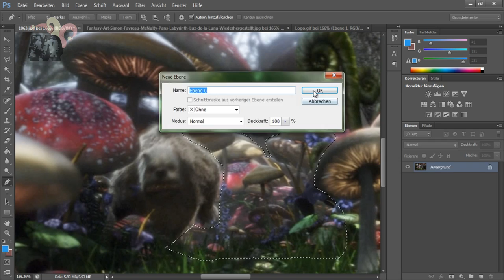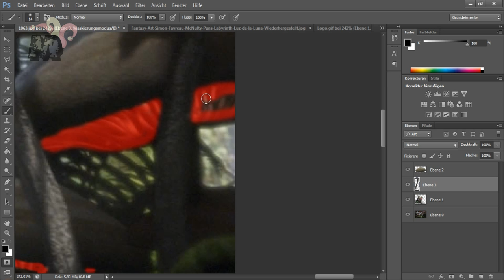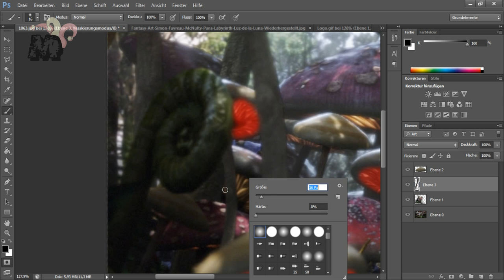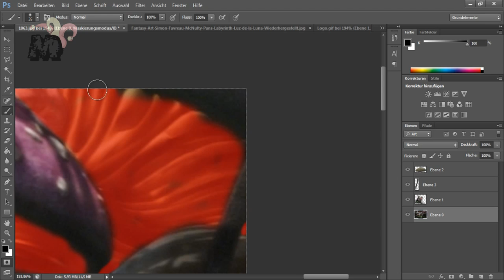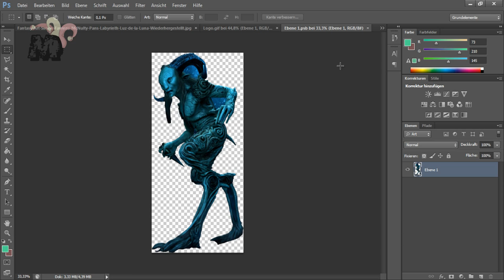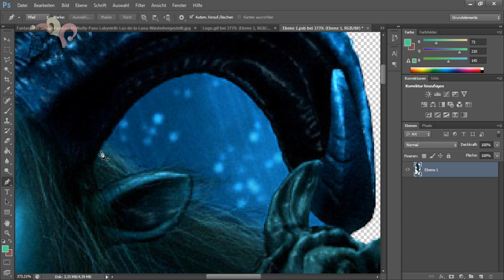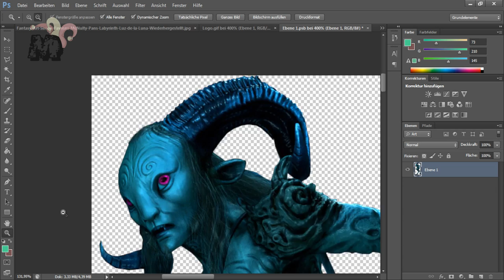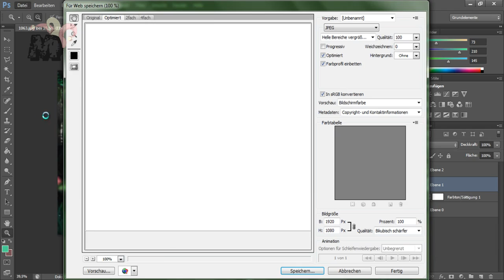Mushroom forest Photoshop Artwork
Dieses Bild ist mein zweites Photoshop Artwork,
 deshalb würde ich mich über Kritik freuen.
Wenn euch das Bild gefällt, dann lasst doch bitte einen Like da :-)